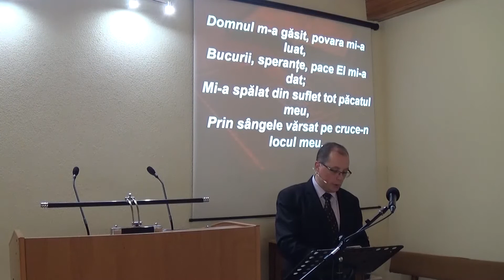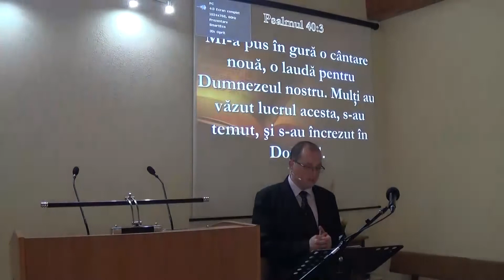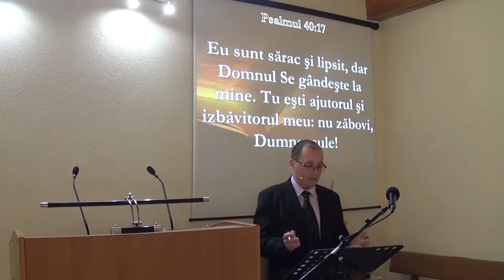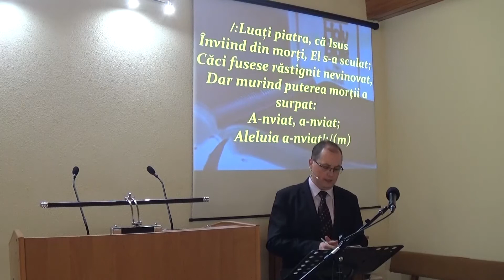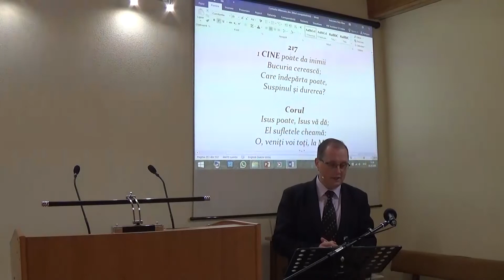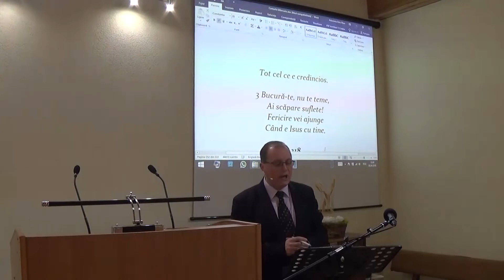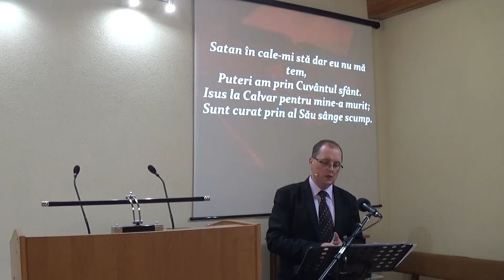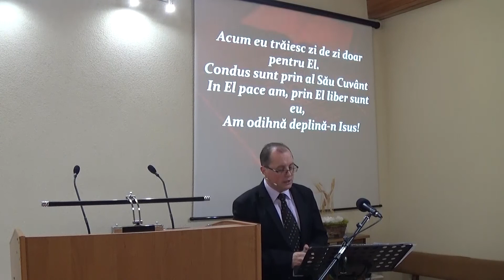Lauda si inchinare - fr. Rudi Hosu - 08.04.18